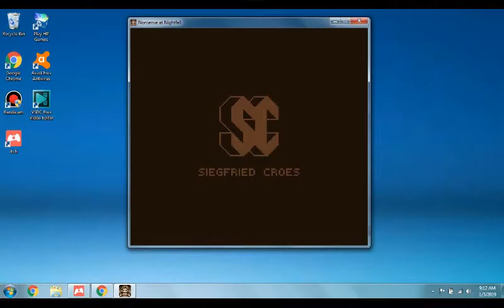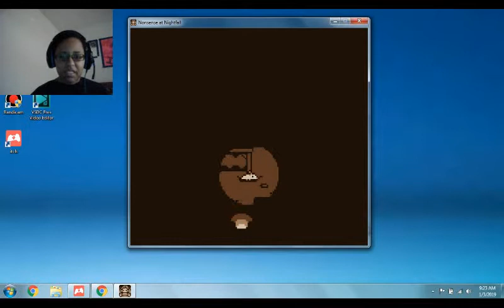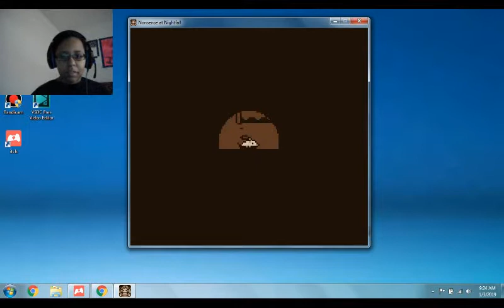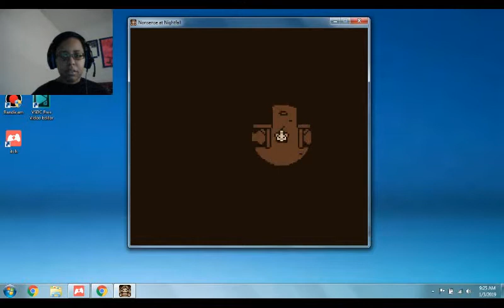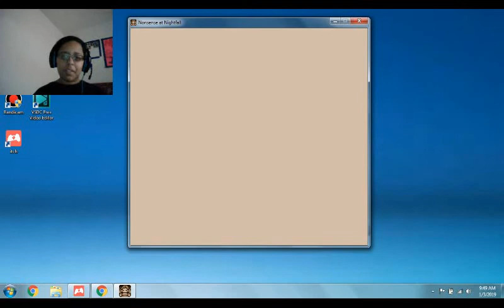Weird Sleeping Pills or Weird Dream - Nonsense At Nighfall